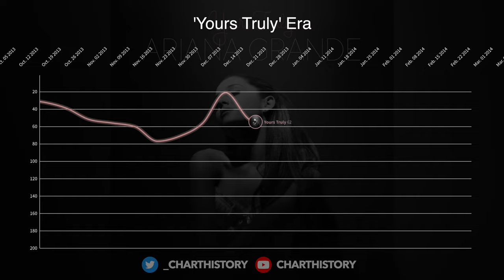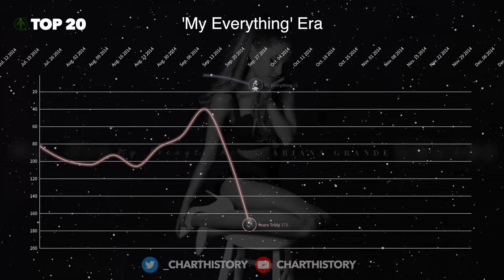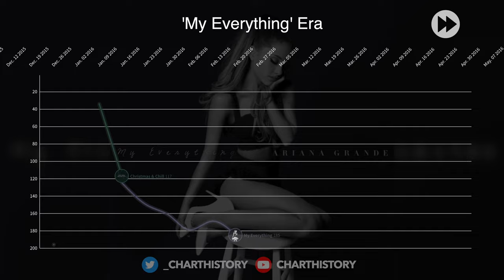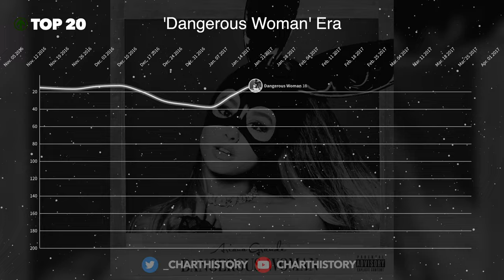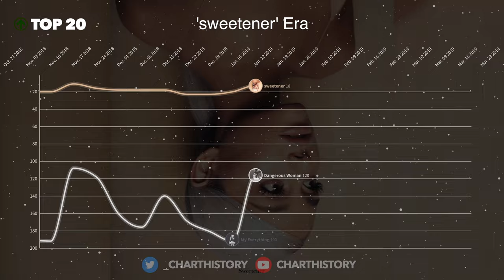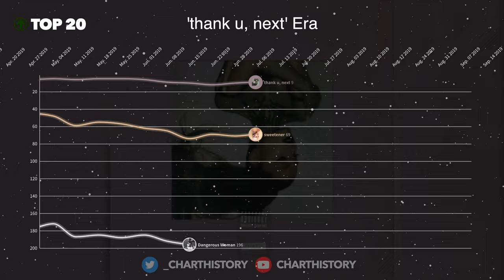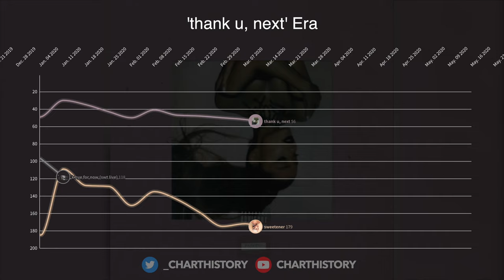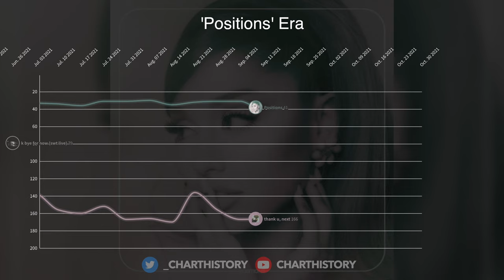Ariana Grande | Billboard Albums Chart History (2013-2021)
This chart is based on Billboard’s Top 200 Albums Chart

—CHART ENTRIES—

5 No.1 Hits  |  6 Top 10 Hits  |  8 Songs

'Yours Truly' Era:
- #1 [1 week at #1]
- 138k first-week sales
- 0 No. 1s, 1 Top 10

'My Everything' Era:
- 169k first-week sales
- 0 No.1s, 4 Top 10s

'Dangerous Woman' Era:
- 175k first-week sales
- 0 No.1s, 2 Top 10s

'Sweetener' Era:
- 231k first-week sales
- 0 No.1s, 2 Top 10s

'thank u, next' Era:
- #1 [2 weeks at #1]
- 360k first-week sales
- 2 No.1s, 3 Top 10s

'Positions' Era:
- 174k first-week sales
- 1 No. 1s, 2 Top 10s

—TIMESTAMPS—
0:00 'Yours Truly' Era
1:13 'My Everything' Era
3:19 'Dangerous Woman' Era
6:00 'Sweetener' Era
6:40 'thank u, next' Era
8:55 'Positions' Era